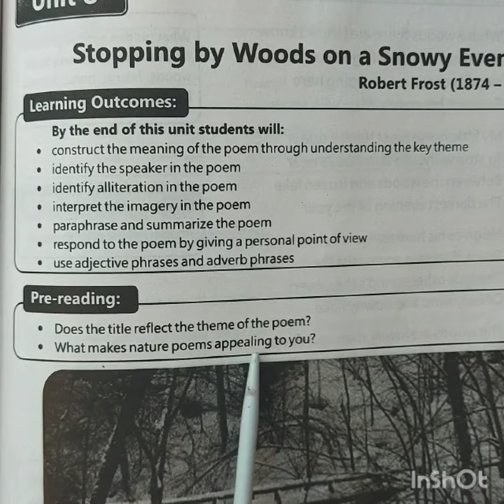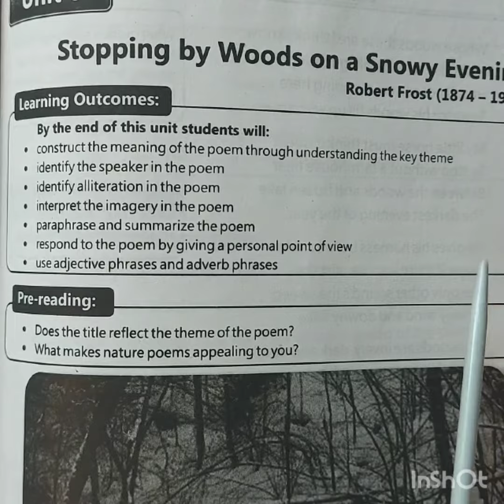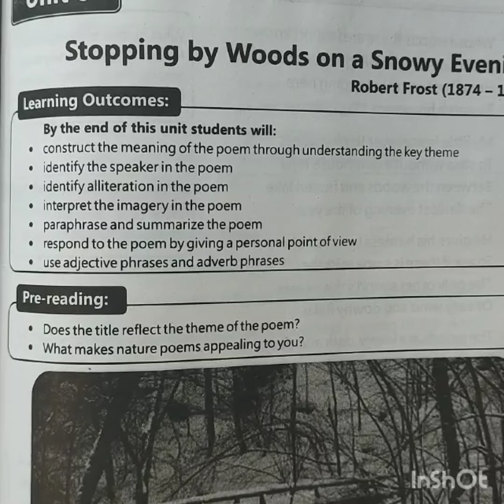Class 9_English_Ch#8/lecture||poem: "Stopping by Woods on a Snowy Evening" (Pre_Reading)(28th April)